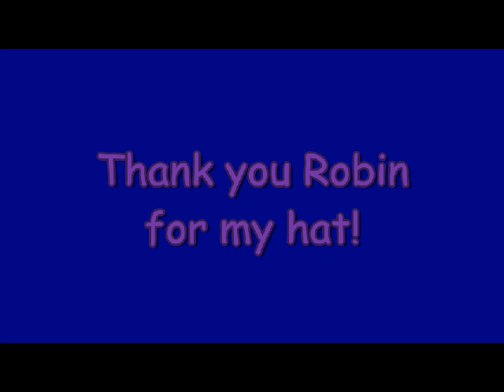The Rythm Of Love (Music Video) :)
Gotta love this song :)  (Thumbs up for the hat?)
Thank you Robin for my hat!
Thank you Ben for showing me how to edit songs on Audacity to make them higher!

COPYRIGHT STATEMENT. All musical content in this video is solely property of the artists listed below, and is not intended to surpass any copyright law. It is being used for leisure only. Therefore, a dispute claimed by youtube on this video should not occur.